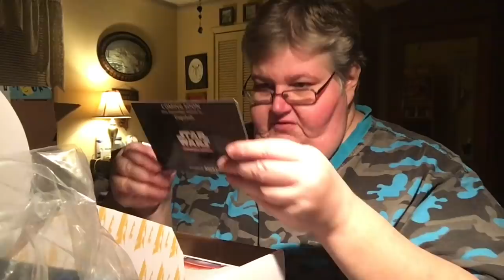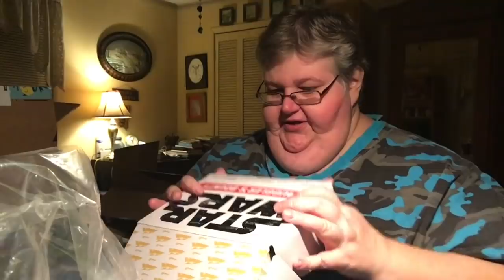Opening Presents: Dec. 16, 2019